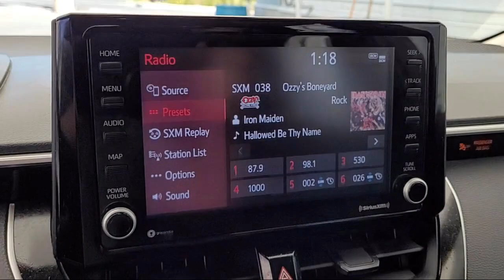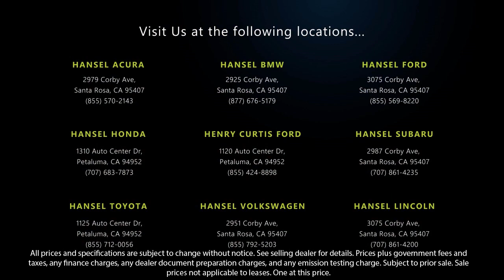2022 Toyota Corolla Hybrid LE Sedan Santa Rosa Rohnert Park Petaluma Sebastopol Windsor Cotati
2022 Toyota Corolla Hybrid LE Sedan Stock Number: TU57166 Vin:JTDEAMDE5NJ037417.

Hansel Toyota
1125 Auto Center Drive